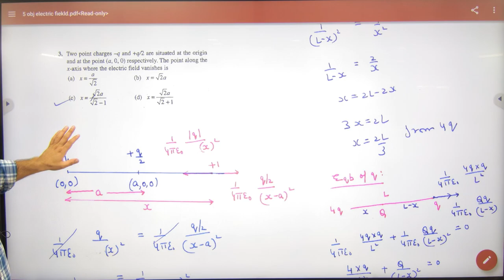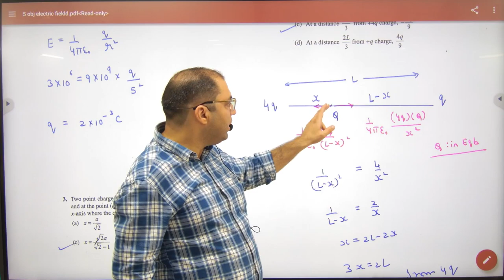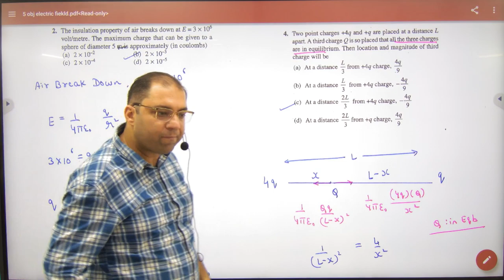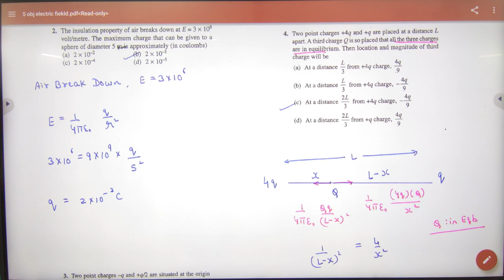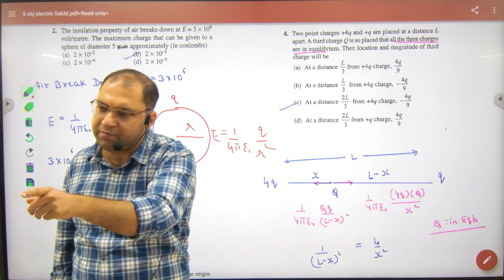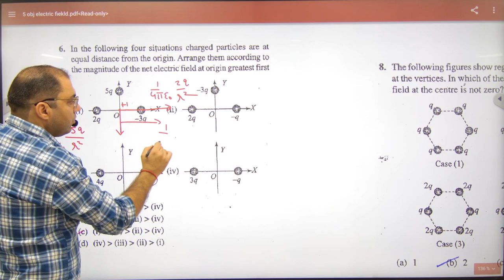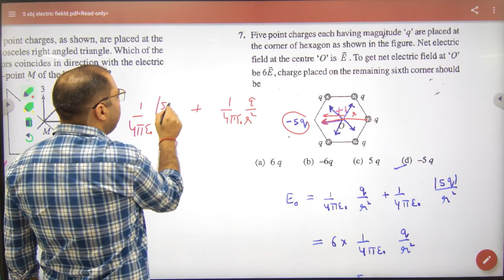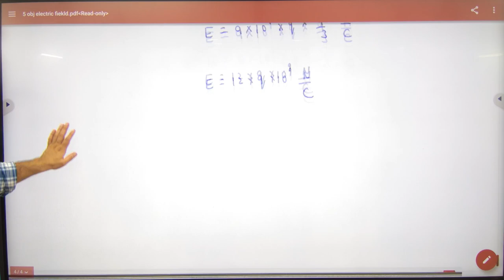1 Discussion of Objective sheet 5